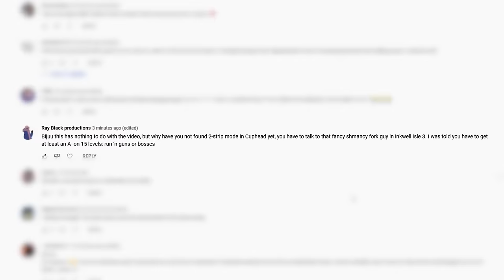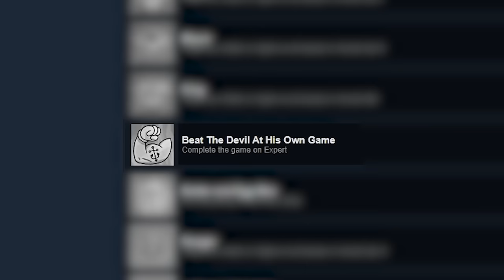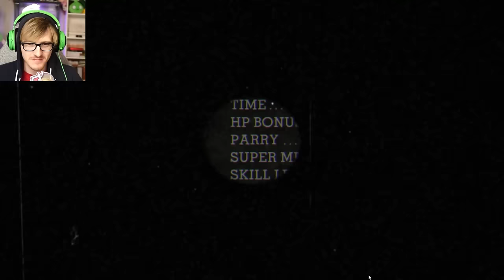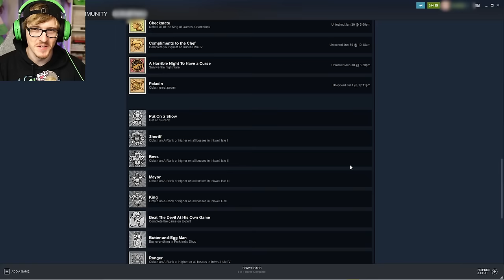We beat ALL bosses on Expert and A ranks to unlock a new secret mode in Cuphead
You guys told me about another Secret filter Challenge where we must get A rankings on 15 stages and we beat the whole game on Expert Difficulty